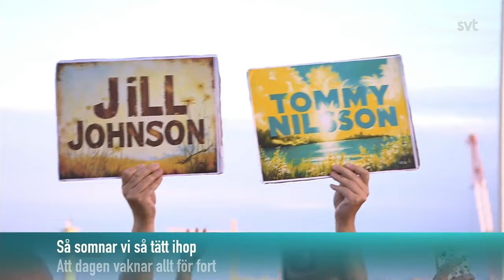Allsång, Öppna din dörr. Med Jill Johnson, Tommy Nilsson. (Allsång på skansen 2024)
Allsång på skansen på SVT Play.